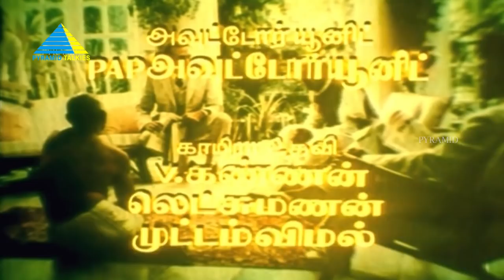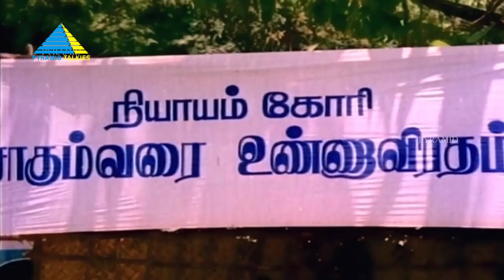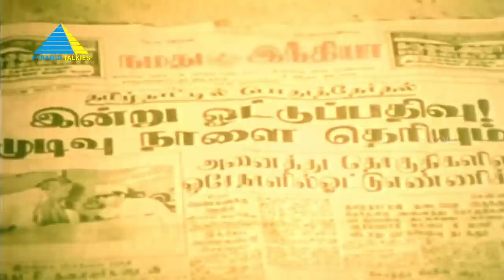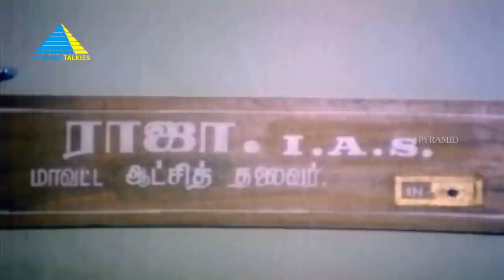இனி ஒரு சுதந்திரம் (1987) | Tamil Full Movie | Sivakumar | Kovai Sarala | Full(HD)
Satyamurthi comes to his village to claim farmland his father left for him whereas, Muthukalai struggles to make ends meet.

Produced by Thirupur N
Starring Sivakumar, Kovai Sarala, Senthil
Cinematography  A. Sabapathy
Edited by Gowthaman